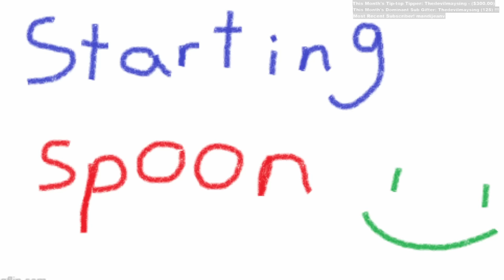Thievery and a Potential Smooch! - Baldur's Gate 3: stream 2